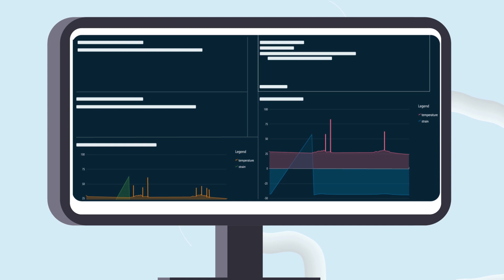Livehooah Predictive Structural Health Monitoring | Explainer Video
A simplified overview of the value which Livehooah's Structural Health Monitoring Technology provides to facilitation timely rehabilitation of Structures.

About the technology :
• The patented technology provides users the ability to track their structure's (Bridges, Dams, Tunnels, High Rise Buildings & Ancient Monuments) future health through real-time predictive contextual analysis via wireless sensors and empowers them to take timely life safety measures.
• The real-time nature of structural anomaly identification and prediction enables the user to make time-dependent decisions for structural rehabilitation.
• The enhanced analysis also allows the user to know whether the structure needs to be demolished immediately or its life could be extended with minor repair.
• Achieving precision in machine learning-enabled contextual analysis in real-time opens a new domain for the structural health monitoring industry. It changes the meaning of how we perform analysis.